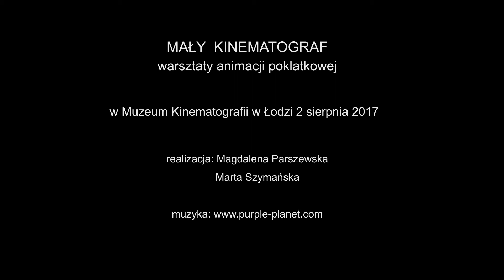Wakacyjny Mały Kinematograf 2 sierpnia 2017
Dzieci nakręciły własny film animowany: "Potwory"